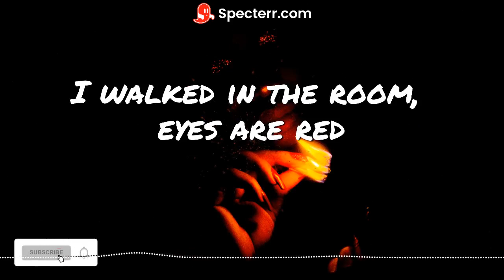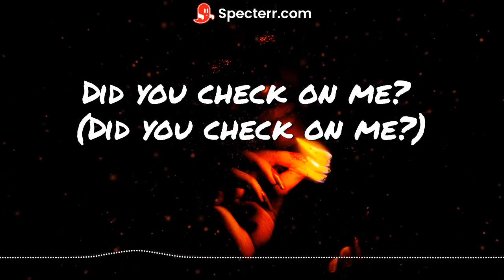BNXN fka Buju People Cover Lyrics ft Libianca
Libianca
BNXN